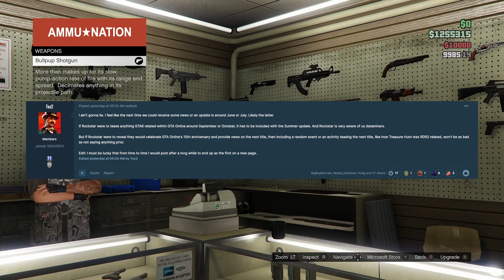🔥👀GTA 6 - *UPDATE* Is COMING!!! - Insider States NEW DETAILS Will Be COMING in JULY!!!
🌴🔥GTA 6 NEW DETAILS Reveal that GTA 6 Will be OFFICIALLY Announced by Rockstar Games!!! Rockstar Games Insider TezFun2 states that GTA 6 New UPDATES Will be coming this year from Rockstar Games officially in either June or July when the Summer update releases for GTA Online!!